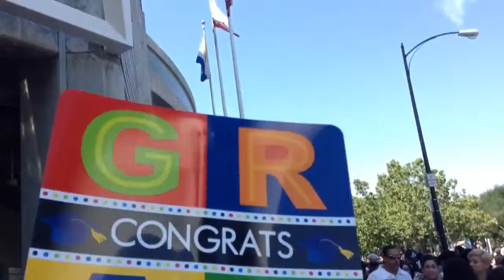Adeline's 8th Grade Graduation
Congratulations Willow Glen Middle School!!

Extra special congrats to Adeline Alyssa!!! So so proud of you. Love you baby girl!!!